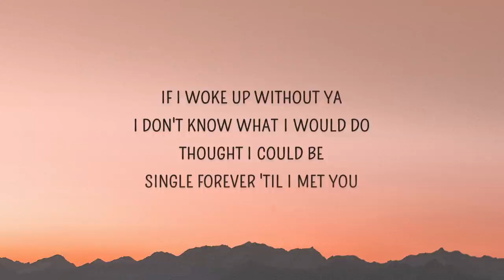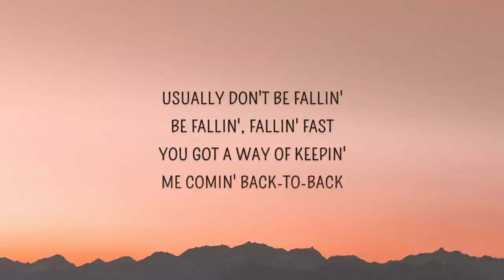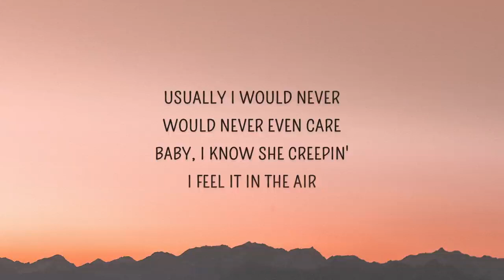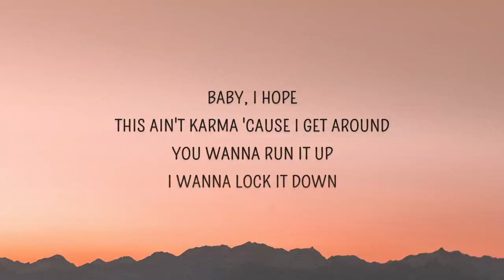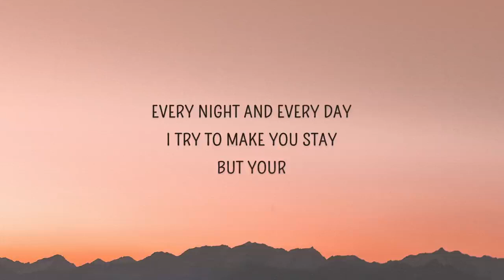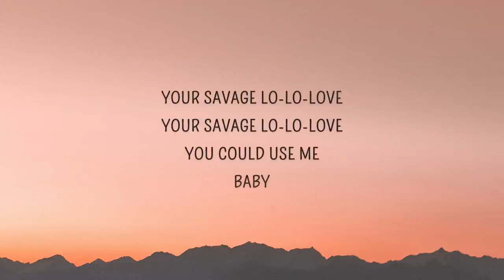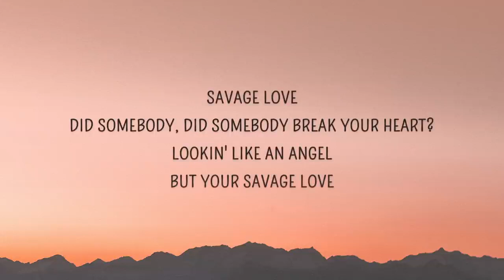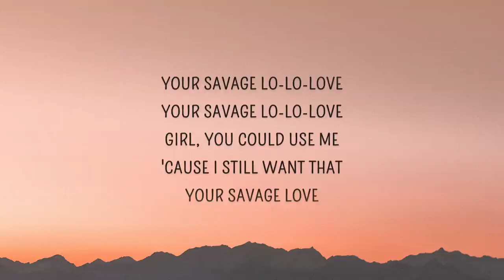Jason Derulo - Savage Love (Lyrics) Ft. Jawsh 685